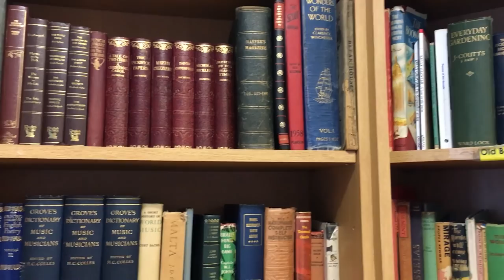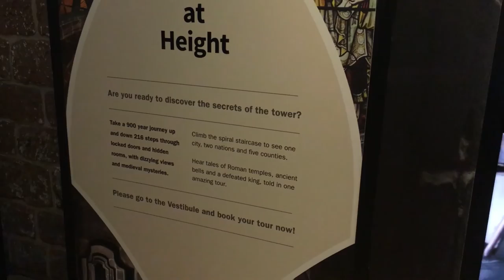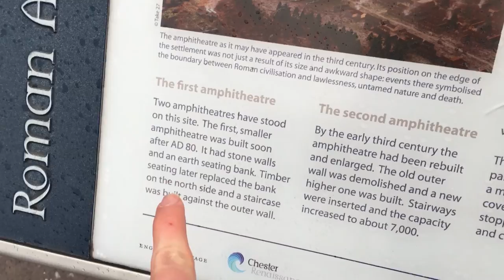The Historic City Of Chester - Sightseeing & Charity Shopping